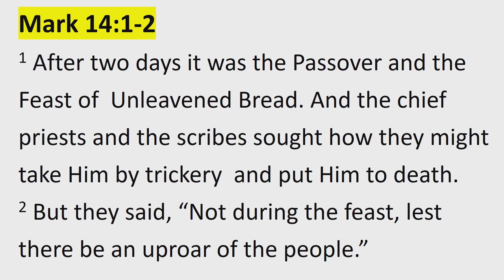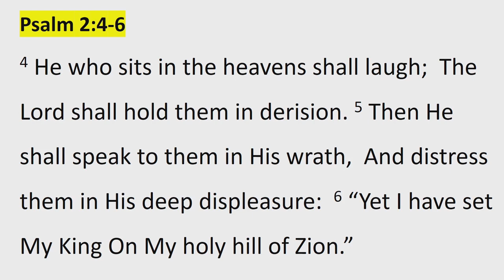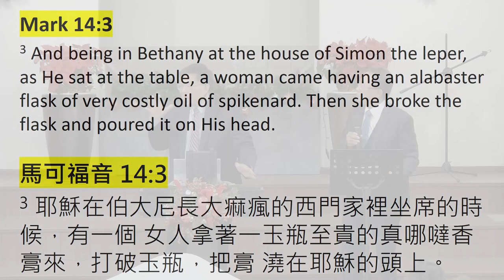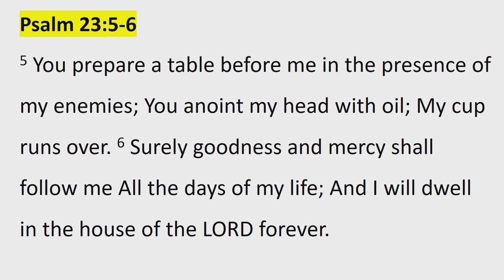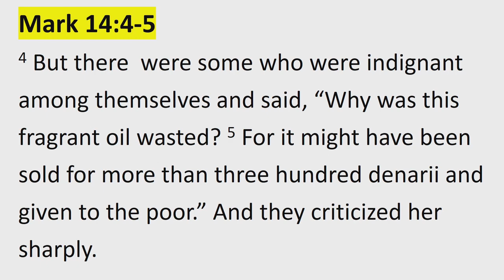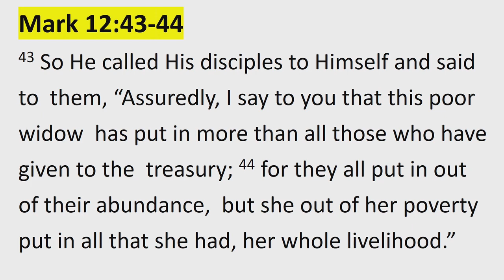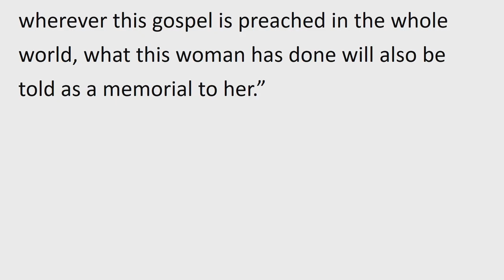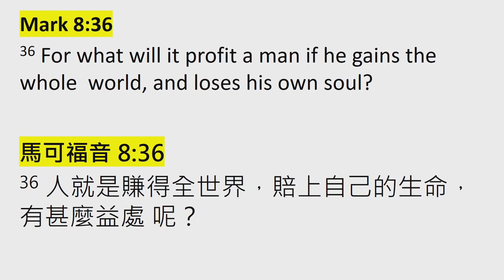Who and What are you Trusting with your Future? | CIBC Taipei - December 27, 2020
Who and What are you Trusting with your Future? Really?

Pastor John continues to teach through the Book of Mark, teaching on Mark 14. Be encouraged as you listen to this Sunday's bilingual message in English and Chinese (Taiwan).

Come join us! Here are our service times:
Sundays
9:00am Prayer Meeting
10:00am English Bible Study | Chinese Bible Study | Children's Program | Nursery
11:00am Worship Service
1:00pm Choir Practice | Calvary Youth Fellowship (1st and 3rd Sundays, for ages 12-17)
2:00pm Filipino Fellowship (4th Sunday)

Wednesdays [will resume on the first Wednesday of January 2021]
7:00pm Bible Study (verse by verse) with Pastor John

Thursdays
7:00pm Bible Study with Stephen

Join us this week!